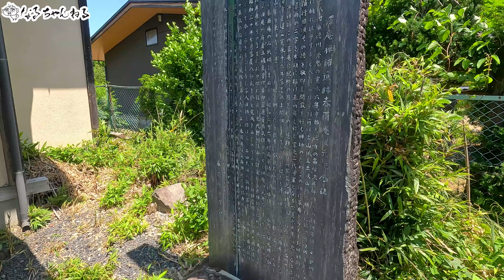仕事サボってルーレット旅 in 山形 vol.2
LINEはこちら - NARUやむっく達の日常動画をタイムラインで配信中

Naru Channelの欲しいものリスト

人気のフクロウむっく動画

BGM
DOVA-SYNDROME
369